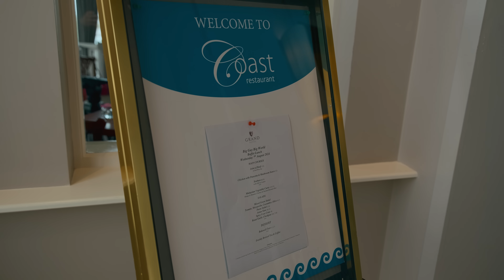Kickstarting Our Europe Adventure in Dublin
We are thrilled to share our European adventure with you! ✈️✨ Big Guy Big World Fam joined me on this fantastic journey, starting with Dublin. 🍀 We had an absolute blast exploring the city—music everywhere, dancing in bars 🎶💃, and creating beautiful memories that will last a lifetime! 🥰 Can't wait to share the rest of the Europe trip with you all! 🌍❤️

What would your dream trip to Dublin look like?